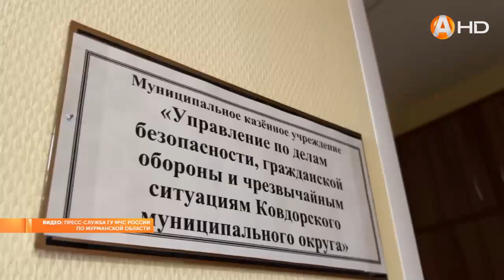А в Ковдоре специалисты МЧС проверили готовность органов местного самоуправления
А в Ковдоре специалисты МЧС проверили готовность органов местного самоуправления к действиям по гражданской обороне